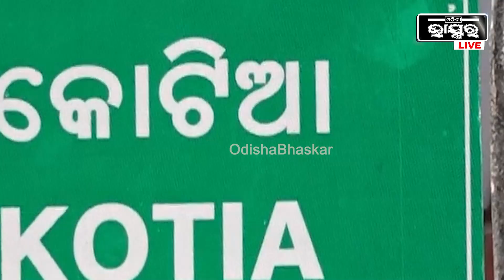କୋଟିଆରୁ ଫାଟୁସିନାରୀ ଯିବା ରାସ୍ତା ଅବରୋଧ ହୋଇଥିବାବେଳେ କାରଣ ଅସ୍ପଷ୍ଟ ରହିଛି...